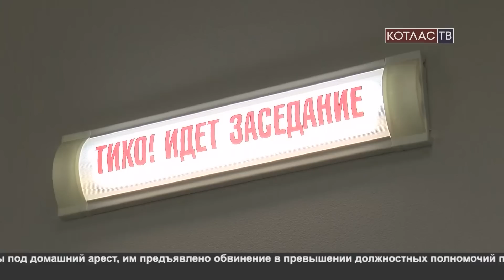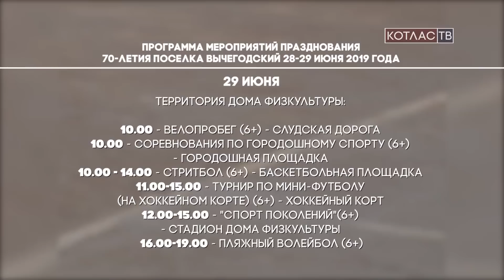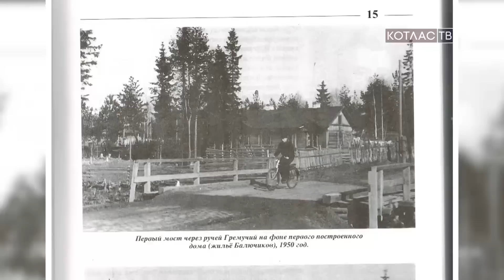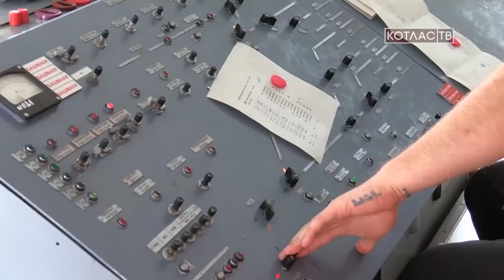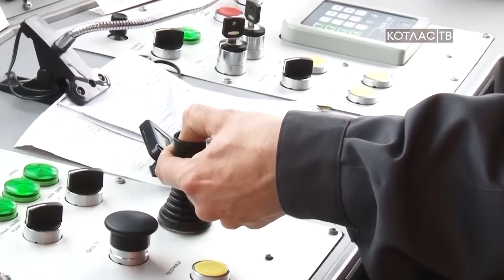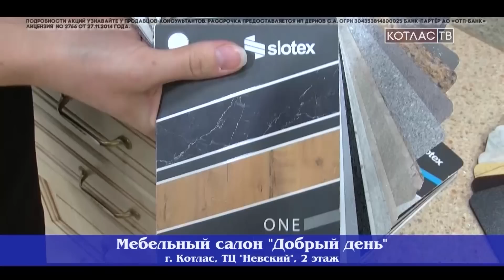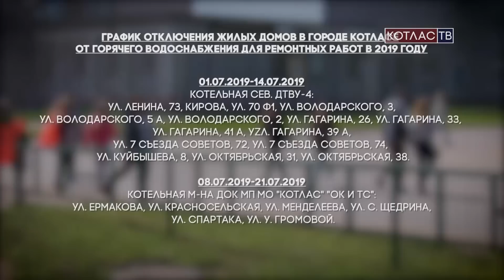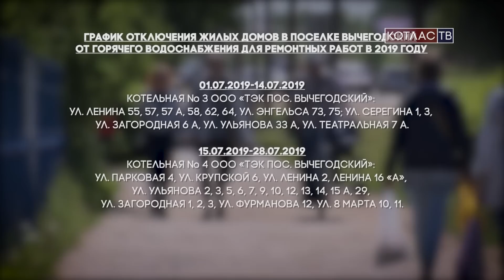Новости от 28 июня 2019